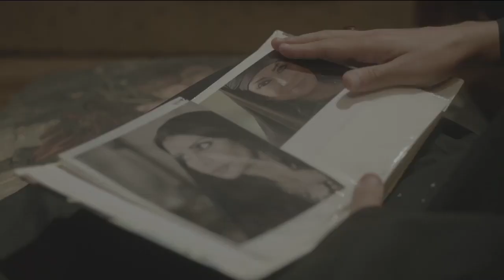رغم قوة مروان وسيطرته على البلد كلها بس مش بيضعف غير قدام زينب ..!